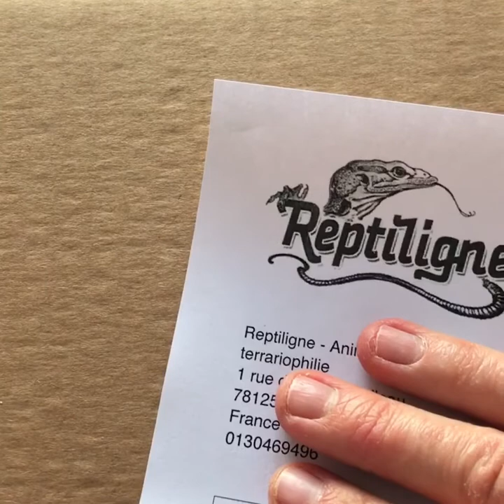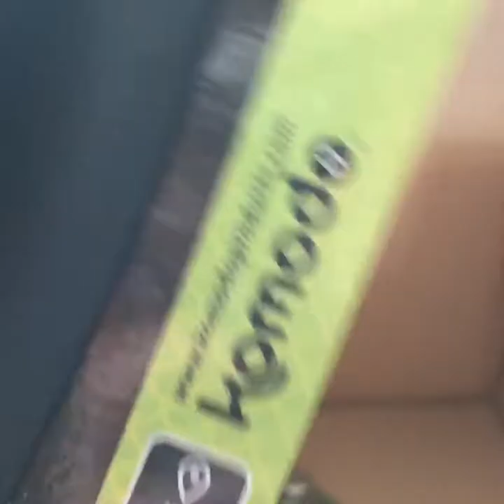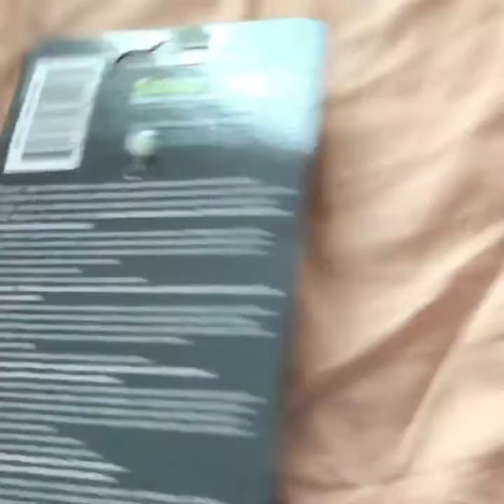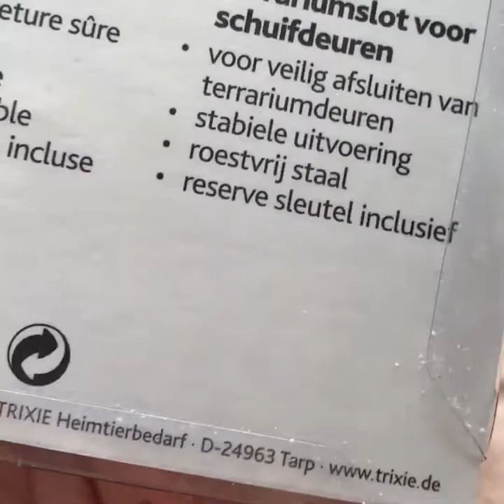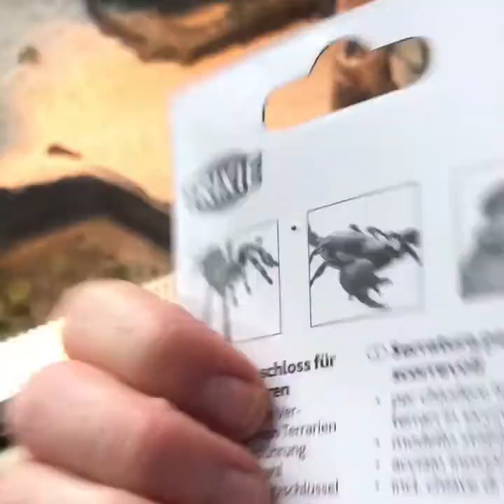Commande reptiligne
Aujourd'hui video de présentation de mes achats sur le site internet de reptiligne je vous le recommande 👍
Adresse de la boutique d'où provient ma commande : Reptiligne - Animalerie reptiles et terrariophilie
1 rue du château d'eau78125 Gazeran
Je vous adore trop💕 bisous 😘